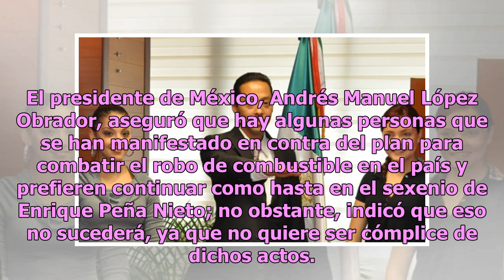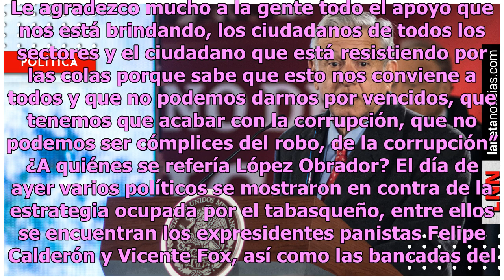No seré cómplice de la corrupción: AMLO a políticos que aceptan el huachicol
El presidente de México, Andrés Manuel López Obrador, aseguró que hay algunas personas que se han manifestado en contra del plan para combatir el robo de combustible en el país y prefieren continuar como hasta en el sexenio de Enrique Peña Nieto; no obstante, indicó que eso no sucederá, ya que no qu...